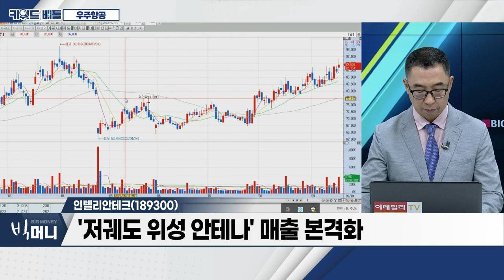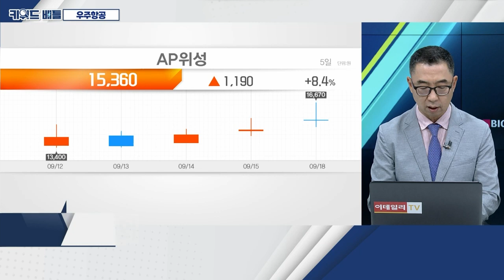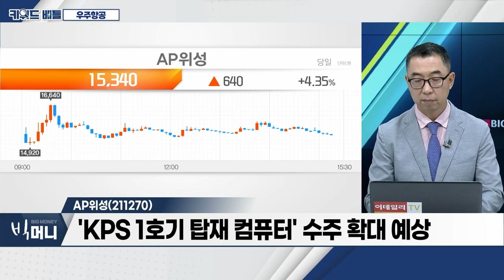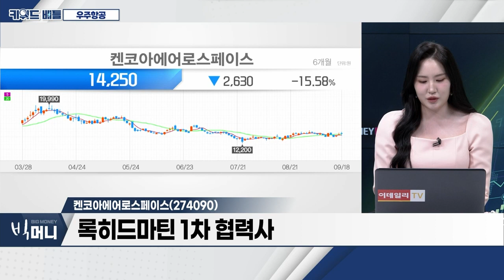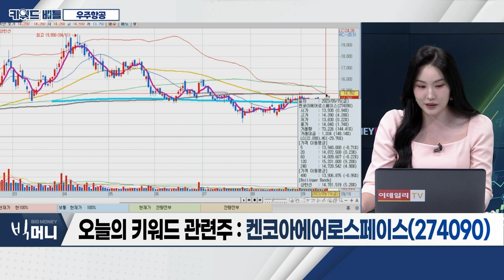인텔리안테크(189300), AP위성(211270), 켄코아에어로스페이스(274090)… 우주항공_키워드 배틀 (20230918)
- 尹 핵심 공약 '우주항공청법' 25일까지 결론
- 우주항공 기업, 방산 수주 '주목'
- 인텔리안테크, 아마존향 게이트웨이 안테나 수주
- 스페이스X·아마존 등 우주항공 산업 투자 '활발'
- 스타링크, SKT와 손잡고 국내 서비스 개시

- 306억 원 규모 안테나 사업 수주
- 미군용 위성통신 사용인증 획득
- '저궤도 위성 안테나' 매출 본격화

- 2045년 우주산업 글로벌 시장점유율 10% 목표
- 올해 6월 말 수주잔고 360억 원 수준
- 'KPS 1호기 탑재 컴퓨터' 수주 확대 예상

- 항공기 소부장 대표 기업
- 미국 내 자회사 'C켄코아 에어로스페이스 LCC ' 인수
- 국내 유일 NASA '아르테미스' 프로젝트 참여